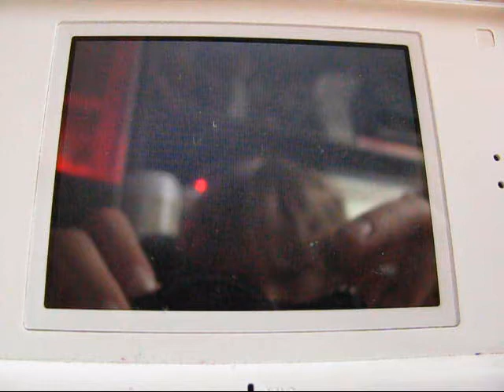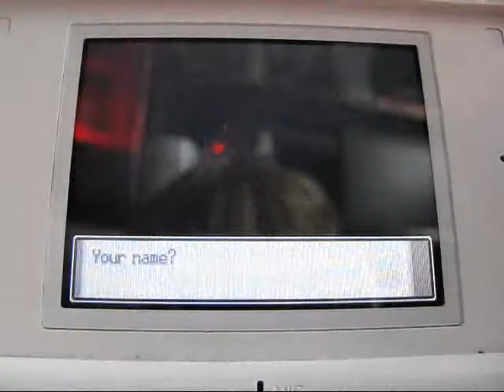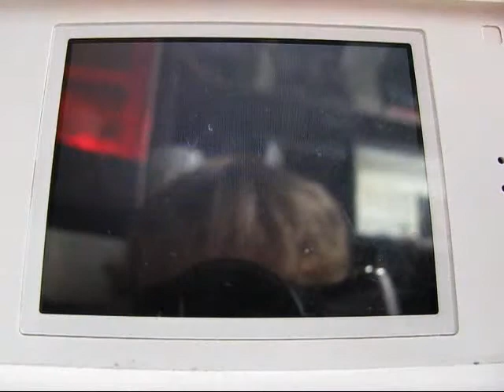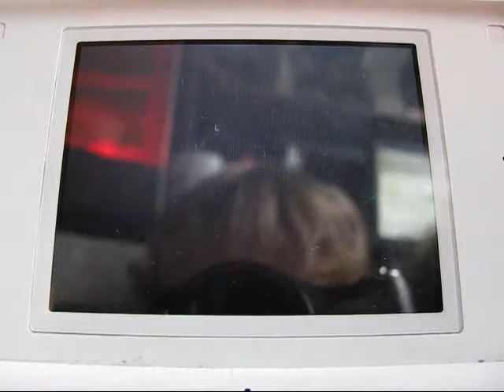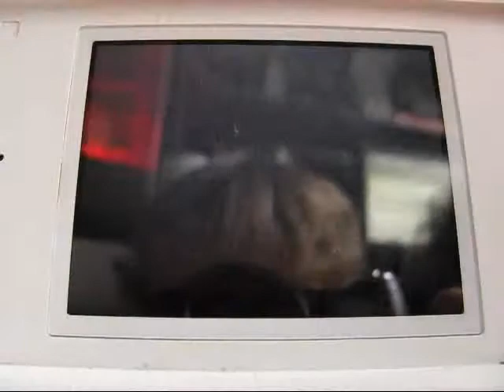Lets Play Pokemon Platinum Part 1- We Start an Adventure!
We start our let's play of pokemon platinum, and we pick a turd head!